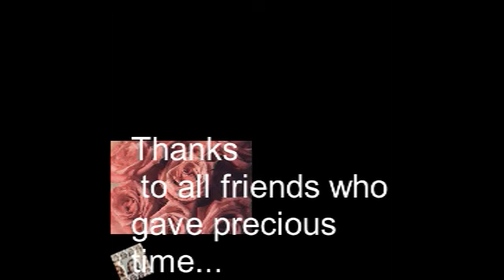कोई फ़रियाद तेरे दिल में दबी हो जैसे I JAGJIT SINGH GHAZAL II Cover SUDHIJIT I LYRICS फैज़ अनवर VINAY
ABOUT THE ORIGINAL CREATERS:
This is a cover version for entertainment of friends and has no commercial value.
ORIGINALLY THE SONG WAS CREATED FOR :
Movie/Album: तुम बिन (2001)
Lyrics By: फैज़ अनवर
Performed By: जगजीत सिंह
LYRICS:.
कोई फ़रियाद तेरे दिल में दबी हो जैसे
तूने आँखों से कोई बात कही हो जैसे
जागते-जागते इक उम्र कटी हो जैसे
जान बाकी है मगर साँस रुकी हो जैसे

हर मुलाकात पे महसूस यही होता है
मुझसे कुछ तेरी नज़र पूछ रही हो जैसे

राह चलते हुए अक्सर ये गुमां होता है
वो नज़र छुप के मुझे देख रही हो जैसे

एक लम्हें में सिमट आया सदियों का सफ़र
ज़िन्दगी तेज़ बहुत तेज़ चली हो जैसे

इस तरह पहरों तुझे सोचता रहता हूँ मैं
मेरी हर साँस तेरे नाम लिखी हो जैसे
कोई फरियाद...

YOU MAY LIKE MY GHAZALS, NAZMS, FILM SONGS AND PRIVATE SONGS AS WELL:
Aate jaate khoobsurat aawara sako pe  BY SUDHIJIT SINHA
Raah Pe rahte hain BY SUDHIJIT SINHA
Aa chal ke tujhe BY SUDHIJIT SINHA
Koi humdam na raha BY SUDHIJIT SINHA
Chupke chupke raat din BY SUDHIJIT SINHA
Dhuaan banake fizaon mein uda diya mujhko BY SUDHIJIT SINHA
KABHI KABHI MERE DIL ME BY SUDHIJIT
TUM AA GAYE HO BY SUDHIJIT
TERE BINA ZINDAGI SE BY SUDHIJIT
KUCCHH TO LOG KAHENGE BY SUDHIJIT
WOH SHAAM KUCHH AJEEB THI BY SUDHIJIT
SHAAM SE AANKH MEIN NAMI SI HAI BY SUDHIJIT
DER LAGI AANE MEIN TUMKO BY SUDHIJIT
KOI YE KAISE BATAAYE BY SUDHIJIT
TERE LIYE HUM HAIN JIYE BY SUDHIJIT
SARA PYAR TUMHARA BY SUDHIJIT
AAPKI AANKHON MEIN KUCHH BY SUDHIJIT
KEHNA KEHNA HAI BY SUDHIJIT
FIR CHHIDI BAAT PHOOTON KI BY SUDHIJIT
RAHEN NA RAHEN HUM BY SUDHIJIT
NA YE CHAND HOGA BY SUDHIJIT
KHILTE HAIN GUL YAHAN BY SUDHIJIT
RAJU CHAL RAJU
RULAKE GAYA SAPNA BY SUDHIJIT
KAHIYE SUNIYE BY SUDHIJIT
700 other songs which would definitely resonate with you.